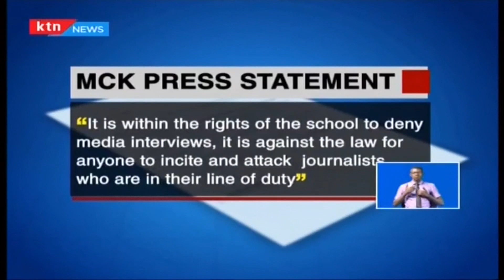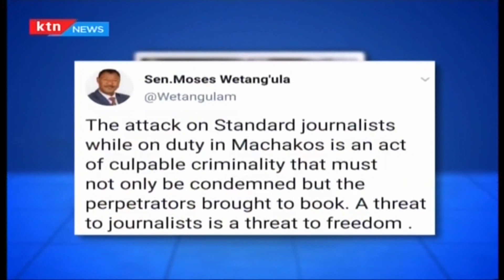Principal under fire for leading students in attacking and seriously injuring KTN journalists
Principal under fire for leading students in attacking and seriously injuring journalists